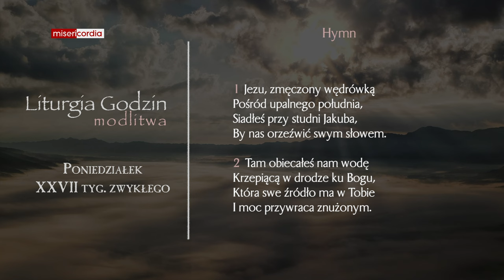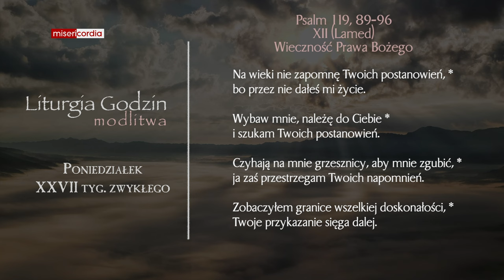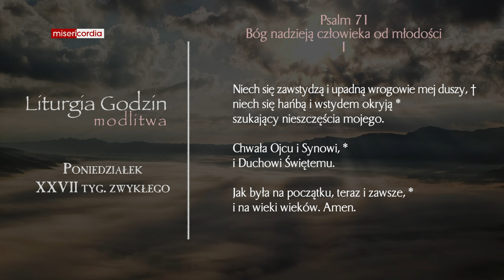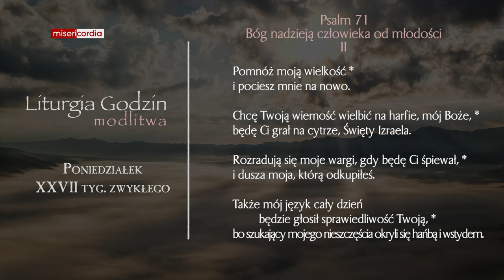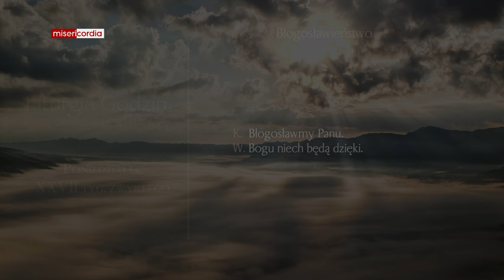Liturgia Godzin | Modlitwa Południowa | Poniedziałek, XXVII tyg. zwykłego